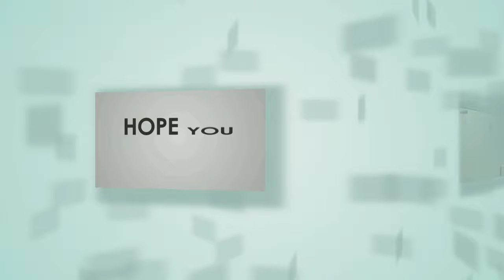Tes drag my frend zona vs alfaruq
Tes persahabatan antara perahu zona dan perahu alfaruq,
untuk perahu alfaruk sekalian ngetes kipas kawan yang order

Hasil tes kedua perahu tersebut sangat memuaskan,  tak penting siapa yang menang dan yang menang

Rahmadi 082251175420